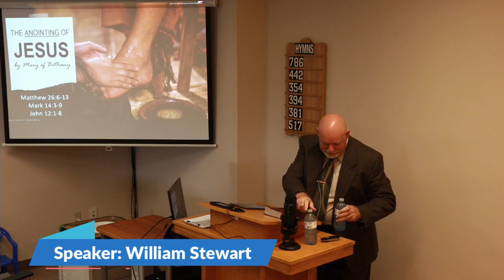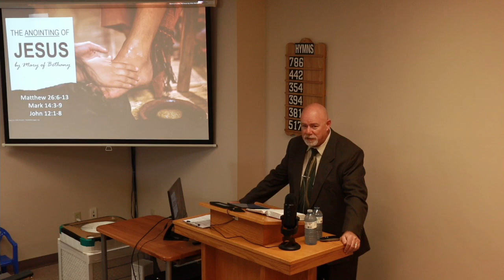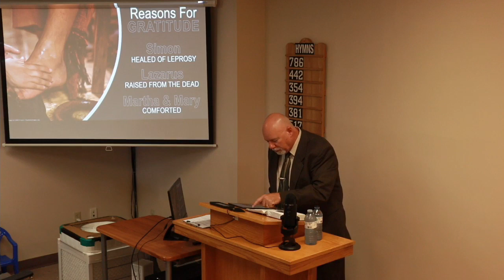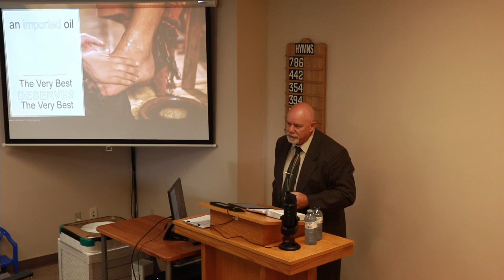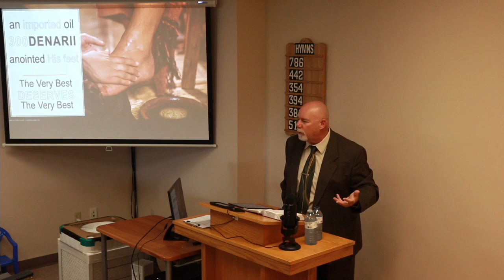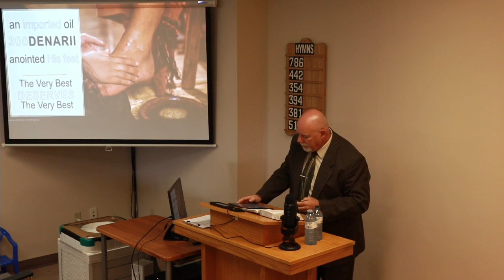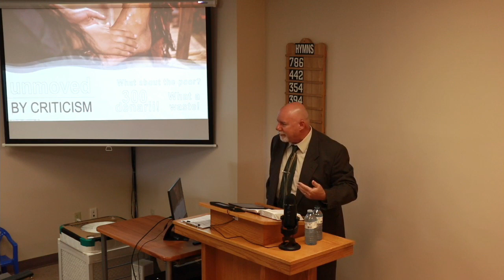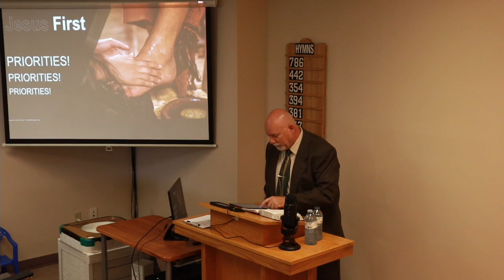05/26/24 Mary of Bethany: An Anointer of Jesus' Feet | East End church of Christ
This is the fifth session of our Spring Lecture Series with William Stewart of Kingston, Ontario.  The series is titled: 'Real People, Real Lessons' and this sermon is titled: 'Mary of Bethany: An Anointer of Jesus' Feet'.  Mary of Bethany can sometimes be an overlooked woman in the Bible due to the fact that she hardly says anything in scripture.  And yet, her actions here for Jesus are so noteworthy, that the Gospels say that wherever the Gospel is preached, she will be remembered.  What did Mary do that was so noteworthy and why was it important that Mary did what she did?  We encourage you to study along with us.